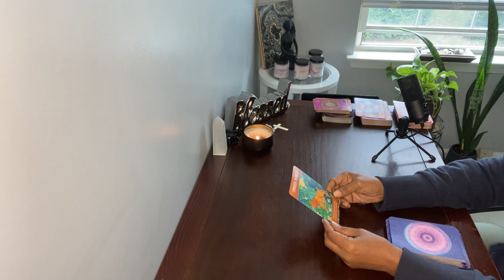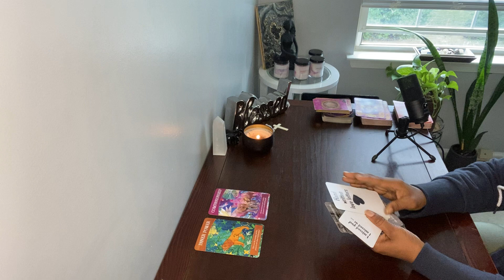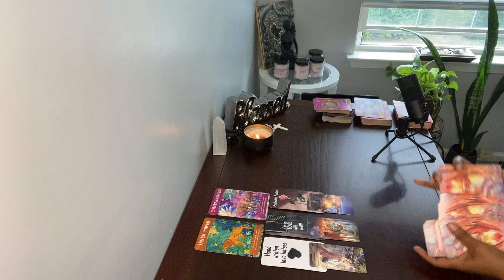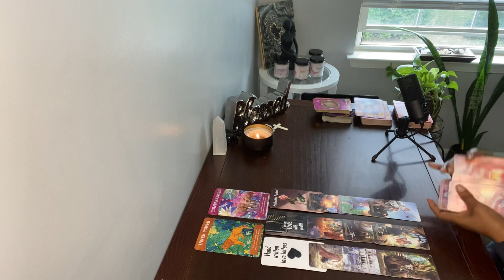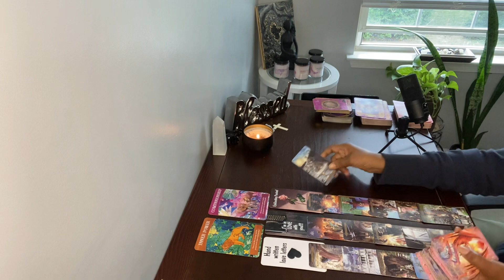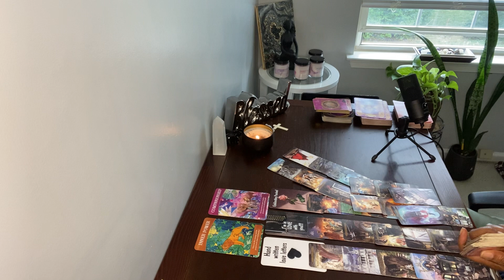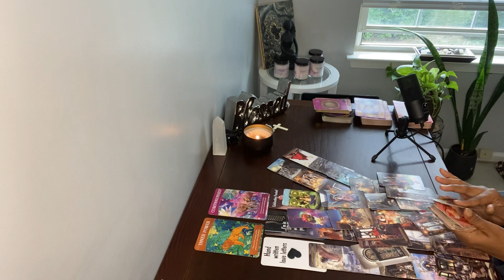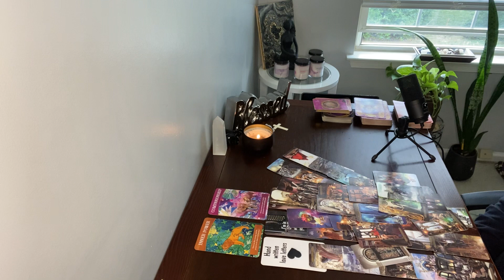PISCES ♓️ ITS TAKING THEIR INNER STRENGTH TO COME TOWARDS YOU BECAUSE OF PREVIOUS SITUATIONS